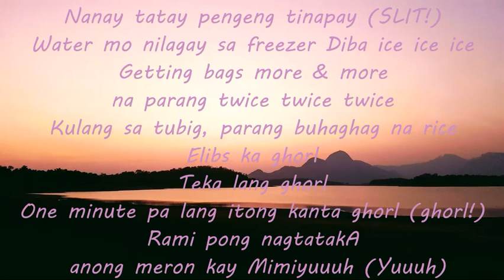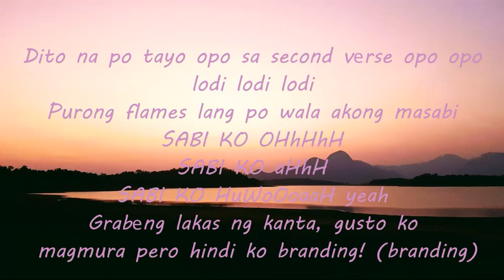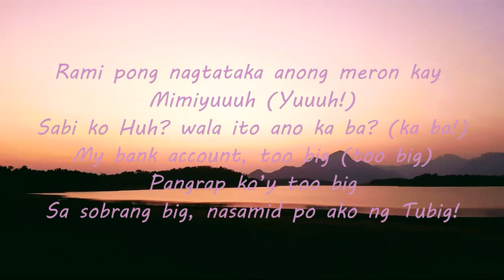DYWB - (Lyrics ) Mimiyuuuh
DYWB - Mimiyuuuh “Drink Your Water Bitch" (Lyrics Video)